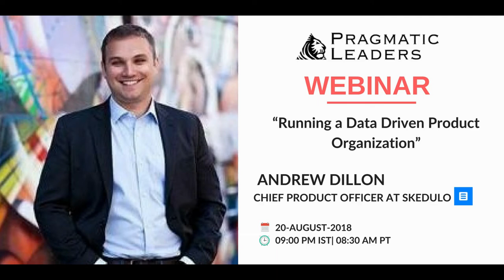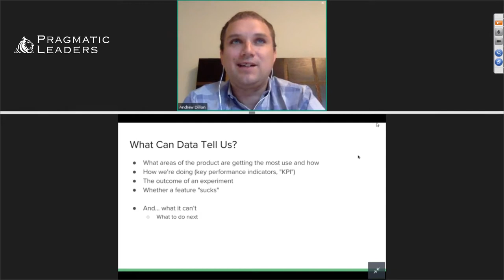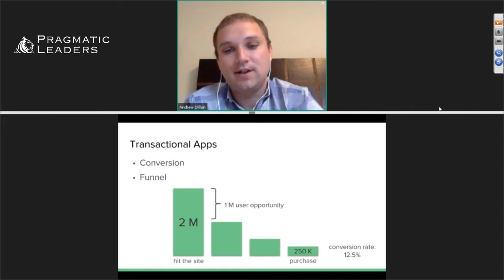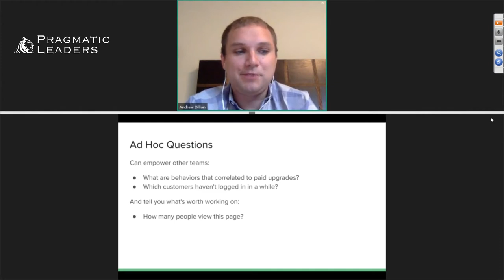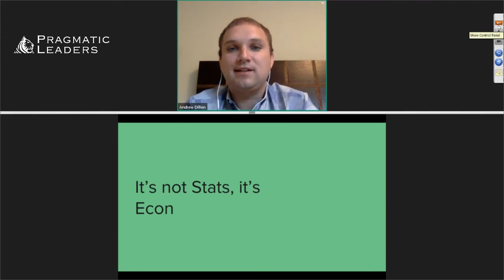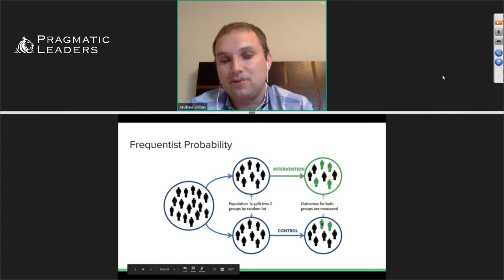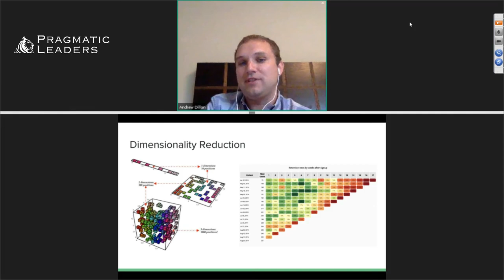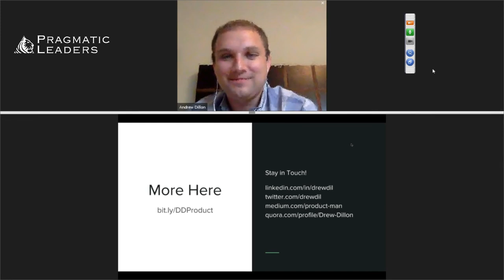"Master the Art of Product Management with Andrew Dillon | Data-Driven Success Secrets Revealed!"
Discover innovative strategies in Product Management from Andrew Dillon, the Chief Product Officer at Skedulo. Dive into our in-depth discussion about running a data-driven product organization, utilizing core versus feature metrics, the significance of trends over precision, multivariate testing, and a glimpse into machine learning. Transform the way you approach your product organization with essential insights from an industry expert. Don't miss out on this Product Talk and become part of a community that thrives on sharing knowledge and fostering growth!

Why Watch
- Gain expert insights from Andrew Dillon, CPO at Skedulo, on making informed, data-driven decisions.
- Understand the balance between core metrics and feature-specific tracking.
- Learn about the critical role of multivariate testing and adaptive machine learning within a product organization.
- Equip yourself with the best practices and innovative approaches to propel your Product Management skills to the next level.

Chapters
00:00 – Introduction & Background
00:11 – The Scope of Data-Driven Product Organization
02:00 – Key Performance Indicators in Product Management
03:41 – Insights on Metrics: Core vs. Feature Metrics
04:17 – The Science of Multivariate Testing
05:07 – Exploring Machine Learning in Products
06:00 – Andrew Dillon: Personal Journey and Professional Insights

Summary
In this video, Andrew Dillon, CPO at Skedulo, explores the intricate details of running a data-driven product organization. He discussed the importance of understanding which aspects of the product are gaining traction and the difference between core metrics and feature metrics. The talk also provides an overview of the various toolsets available for optimizing and tracking these metrics. Multivariate testing and an introduction to machine learning were covered, giving viewers a well-rounded grasp of the modern product management landscape.

📚 About Pragmatic Leaders:
Pragmatic Leaders is dedicated to bridging the gap between education and employment in the realm of product management. Our comprehensive online courses, rooted in case studies, have propelled many into successful careers at top companies, achieving significant salary increases. Learn more about our courses and how they can elevate your product management career

💼 Success Stories:
Be inspired by our alumni's success in the product management industry
Remember, this journey in product management is not just about learning; it's about transforming your career. Tune in to our podcast for invaluable insights and guidance on your path to success in the dynamic world of product management! 🌐